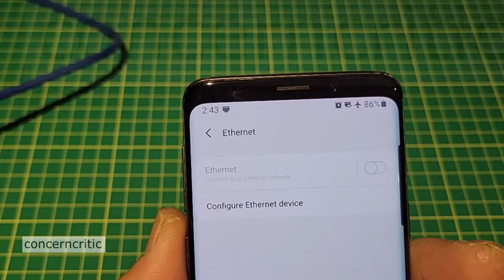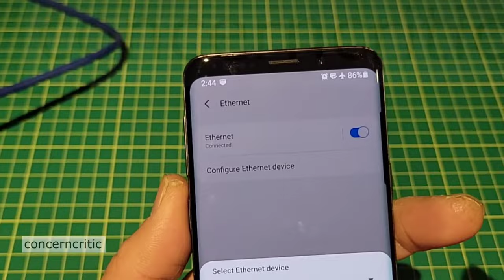Ethernet for Android Devices | USB Type-C to RJ45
Ethernet Connections for Android Devices | USB Type-C to RJ45

Lan cable for Samsung Galaxy Phone with USB Type-C